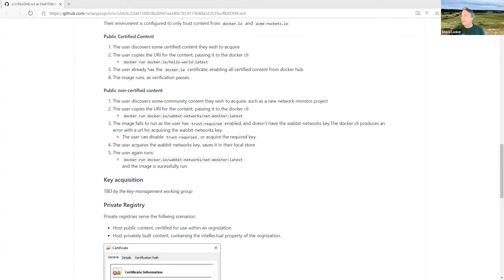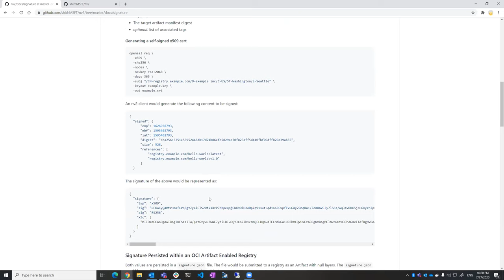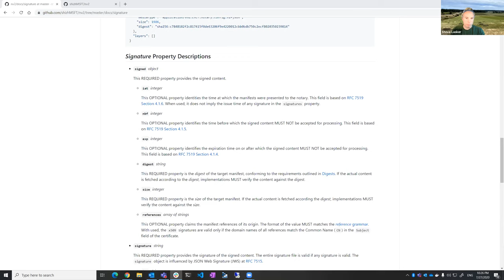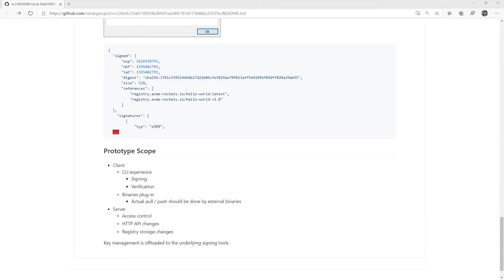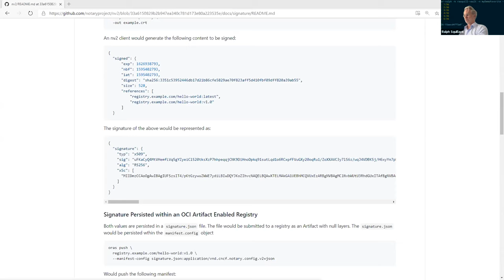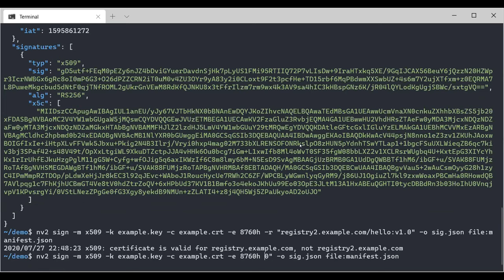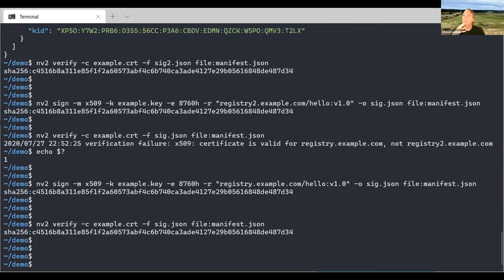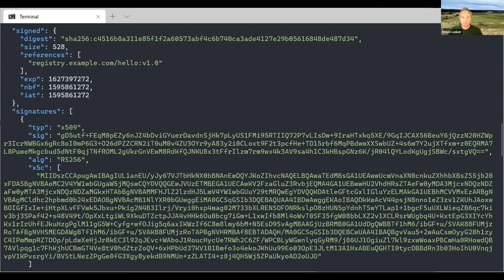CNCF Notary Meeting 2020-07-27